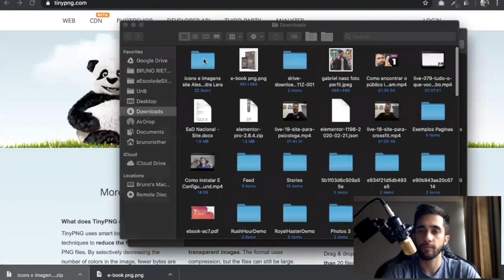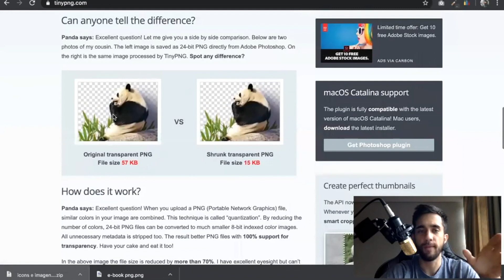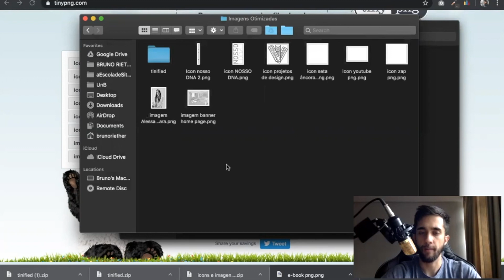Como Otimizar Varias Imagens de Uma só Vez